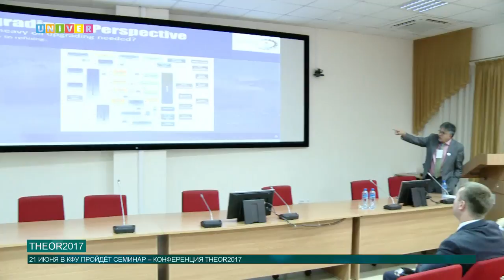THEOR 2017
C 21 по 23 в Институте геологии и нефтегазовых технологий пройдёт второй международный семинар-конференция «Теоритические методы увеличения нефтеотдачи: лабораторные исследование, моделирование и промысловые применения».